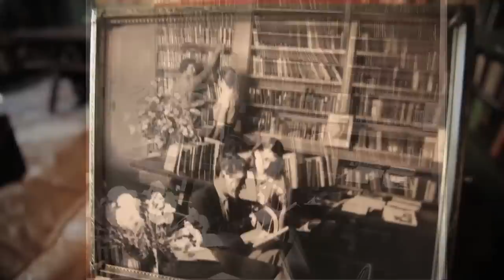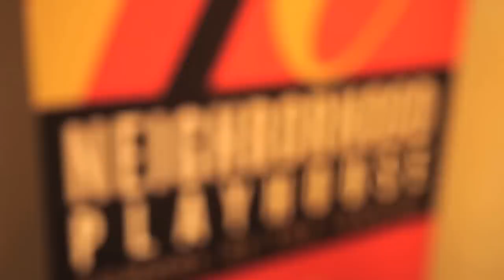"What is The Neighborhood Playhouse?"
Faculty, students, and alumni speak about their experience at The Neighborhood Playhouse School of the Theatre and what makes this a unique place of excellence in actor training! Check it out!